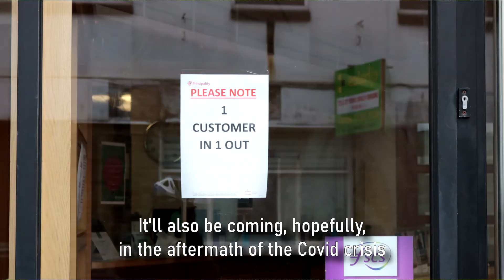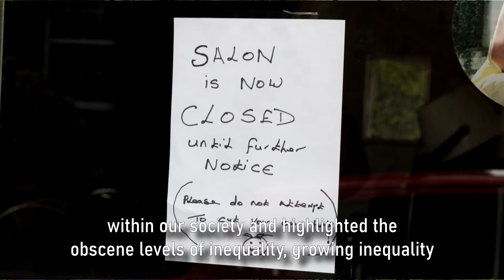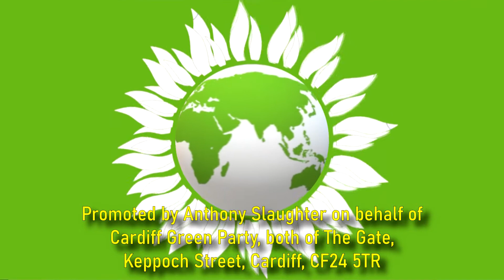Lead List candidate for the Senedd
Anthony Slaughter, Lead List Candidate in South Wales Central, explains why he joined Wales Green Party and why you should vote Green in the 2021 Senedd Elections.

Don't forget to catch up with Wales Green Party on twitter

Published and promoted by Anthony Slaughter for Cardiff Green Party, both at The Gate, Keppoch Street, Cardiff, CF24 5TR.